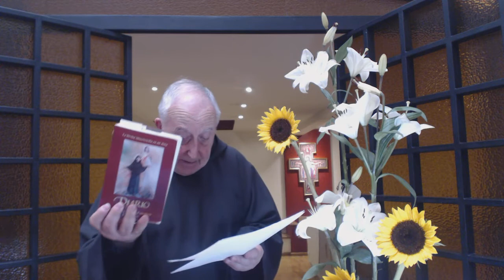209 Domingo de la Divina Misericordia 2016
Homilía para el Domingo II de Pascua o de la Divina Misericordia 2016 sobre Jn 20,19-31